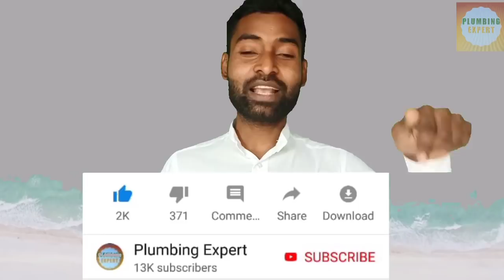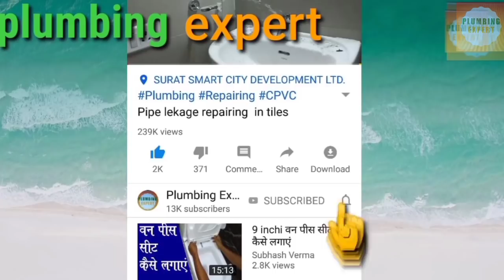One pic basin installation || सिंगल बॉडी वॉश बेसिन फिटिंग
Is video me impotat wash basin fitting karkey dikhaya gaya hai .

Silicon gun -188 silicon sealent gun 9''

follow me on socal media

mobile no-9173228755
safety tools

price 181 Safety Hand Gloves (Pair 2)

price 799- 👢Safety Shoes

price 1250 - 👟Sparx Men Sports Shoes

174 Safety Glasses

price - 499 Eye protection safety

price 199-Allen Key Set

price 399- pipe cutter(3-42)

price 550 -pipe Cutter

price 229 - 10''/254mm Mini Hacksaw

price 279 -24X 27 RING spanner

price -349 Single Sided 12 Inch Adjustable Spanner-🔧🔧🛠️

price 553 - 14" Pipe Wrench

price 784- 18" Pipe Wrench

price 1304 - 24" Pipe Wrench

price 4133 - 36'' Heavy Duty Pipe - Wrench

price 279 - Screw Driver Set

price 221 - Multipurpose Screwdriver (5 Pcs)

price 250 - Baum Water Pump Pliers - Box Joint 7/175 mm

price 204 - Long Nose Plier

price 279 - COMBINATION PLIER 8 Inch/ 200 mm

BATH FITINGS

price 2699 Hindware Wall Mixer

price 3219 - Divertor High Flow Full Set

price 7359 - Brass Concealed Body Diverter Full Set With Showers & Spout

price 549 - Health Faucet With SS-304 Grade 1.25 Meter Flexible Hose Pipe and Wall Hook

price 969 - Cera Wall Mounted Sink Cock

price 2199 -Brass Sink Mixer